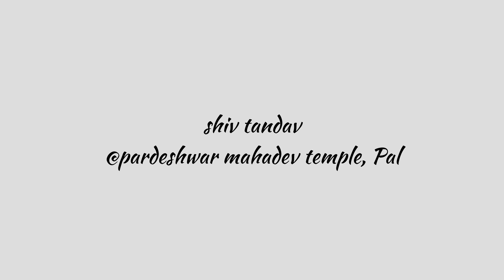Shiv tandav at pardeshwar temple pal, surat | wandering traveller- simran jain